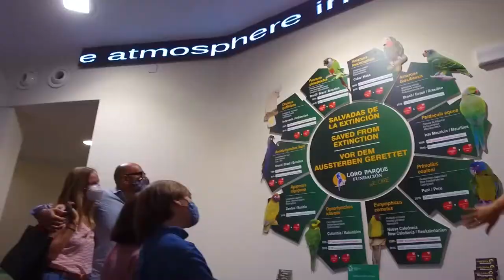Loro Parque anuncia su reapertura